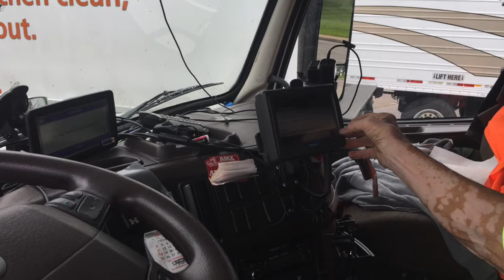Computers in the cab: Truck drivers get used to electronic logs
Truck drivers are increasingly required to use electronic logging devices when driving.